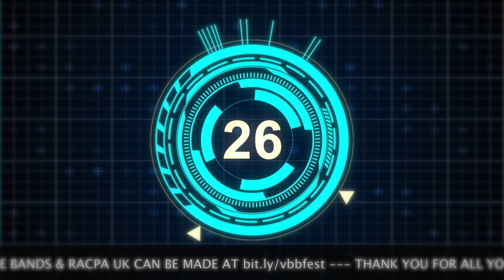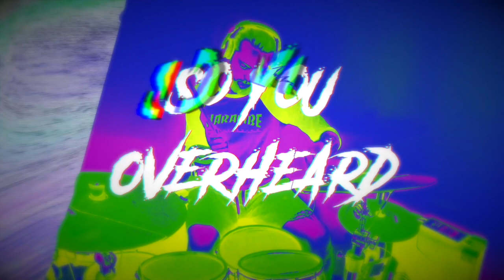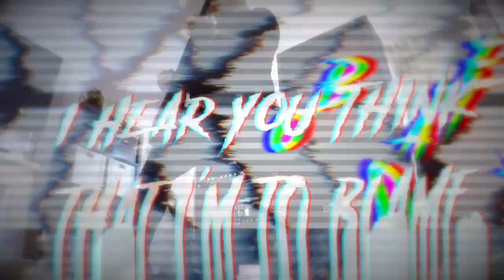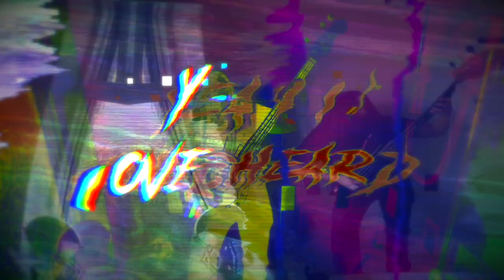BREAKING BANDS VIRTUAL FESTIVAL: CAINE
Breaking Bands Virtual Festival 2020:
Name of Band - Caine

If you can afford donate to the bands and RACPA UK charity please do. 90% of all funds is shared equally amongst all the artists you see over the virtual festival weekend, the other 10% goes to Rock Against Child Pornography & Abuse UK.

We appreciate the support and we hope to see you at Breaking Bands Festival 2021.